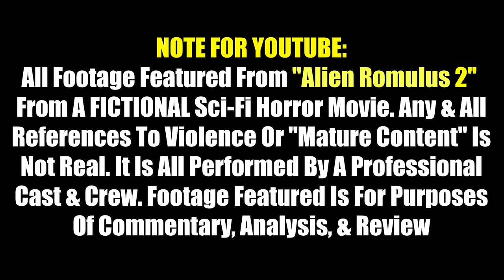ALIEN: ROMULUS Teaser TRAILER REACTION!! New Alien Movie Trailer Breakdown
REVITALIZING THE FRANCHISE?! Thank You To G Fuel
Alien Romulus Reaction & Review giving our first thoughts at the return of the Xenomorph & Facehuggers from director Fede Alvarez - the man behind Don't Breathe & Evil Dead. And ya know what...this looks scary!
NOTE FOR YOUTUBE: All Footage Featured From "Alien Romulus" Is From A Fictional Sci-Fi Horror Movie. Any & All References To Violence Or "Mature Content" Is NOT Real

0:00 Leave A Like!
0:52 Alien Romulus Teaser Trailer Reaction
2:00 G-Fuel!
3:42 Alien Romulus Trailer Breakdown
10:06 Patron Of The Day Shout Out